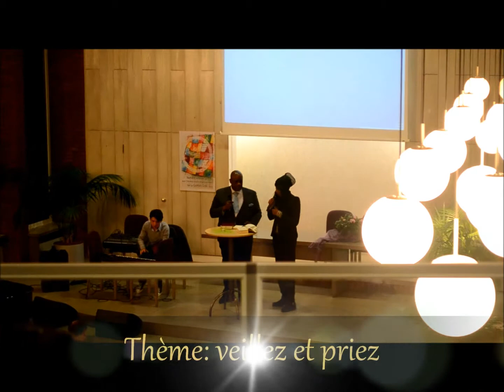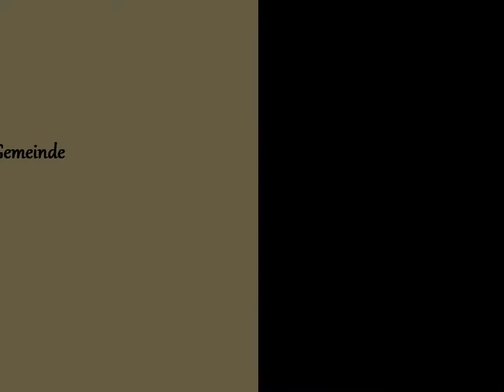Veillez et Priez / Seid wachsam und betet. ( 17.01.2015 )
17 Janvier/Januar 2015 à/in Leverkusen.

Matthieu 26:41 / Matthäus 26:41

Et il vient vers les disciples, qu'il trouva endormis, et il dit à Pierre: Vous n'avez donc pu veiller une heure avec moi!
41 Veillez et priez, afin que vous ne tombiez pas dans la tentation; l'esprit est bien disposé, mais la chair est faible.

40 Und er kam zu seinen Jüngern und fand sie schlafend und sprach zu Petrus: Könnt ihr denn nicht eine Stunde mit mir wachen?
41 Wacht und betet, dass ihr nicht in Anfechtung fällt ! Der Geist ist willig; aber das Fleisch ist schwach.